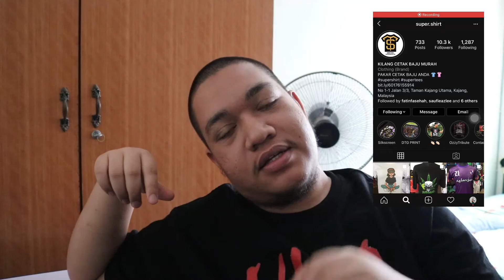Acah-Acah Vlog #14 | AJIM NAK JADI BEATMAKER !?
Vlog kalini hari ke 2 bulan Ramadhan, sempena perintah kawalan pergerakan dilanjutkan lagi sampai 12 May 2020, juga disebabkan wabak Covid-19, so aku bosan dan tepu tak keluar rumah, aku buat vlog untuk mengelakkan salah faham so enjoy ! 🤣

Portfolio IG : @ajim.pics